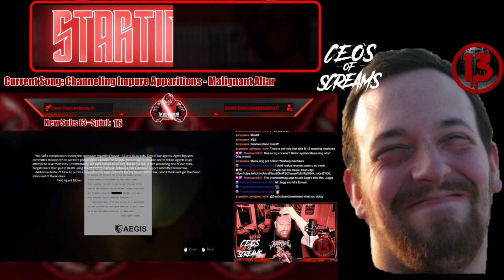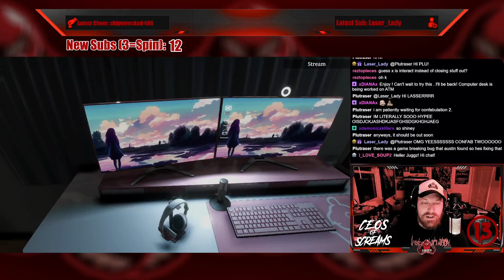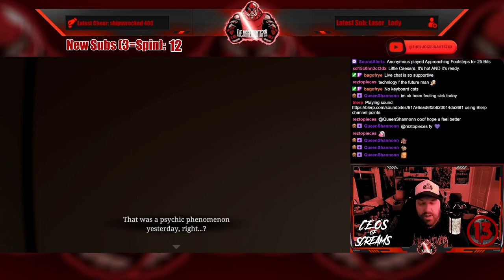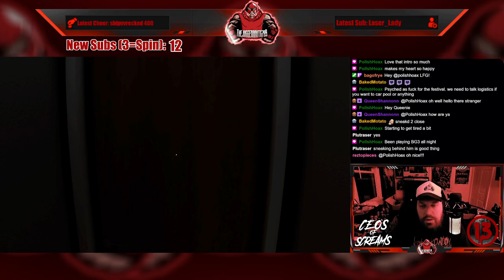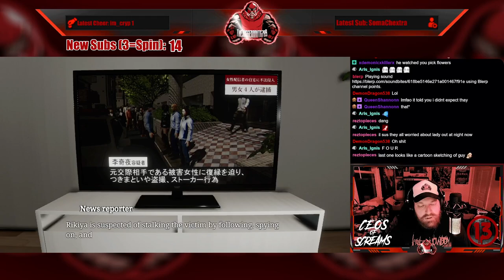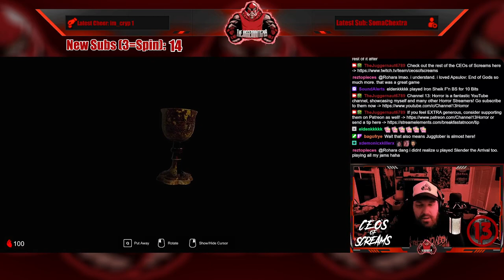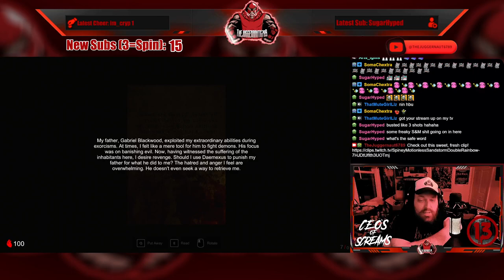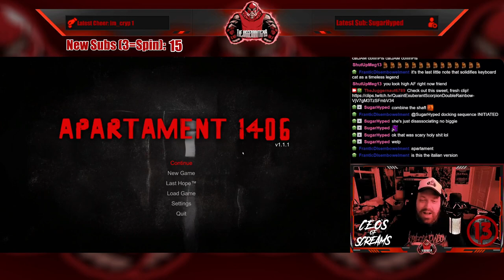Full Stream - August 31, 2023 - (Chilla's Art: Parasocial and Apartament 1406)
Recording from August 29, 2023 over on Twitch. Jugg plays ChillasArt Parasocial and Apartament1406 thanks to keymailer!

Intro/Clips - 00:00
Just Chatting - 07:15
Wheel Spin (Hotsauce!) - 14:17
Chilla's Art: Parasocial - 26:52
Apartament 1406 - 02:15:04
Outro/Raid - 03:38:53